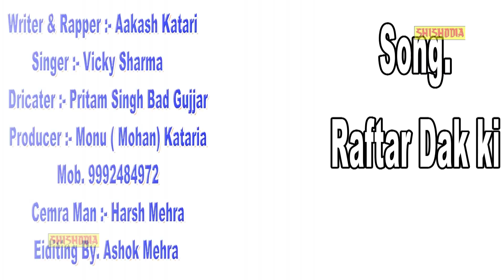DJ Bhole song 2018 || Raftaar Daak Ki || रफ़्तार डाक की || Kavad Bhajan || Vikki Sharma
Song Name = Raftaar Daak Ki
Singer = Vicki Sharma
Music = M.G. Bros Rewari
Writer And Rapper = Aakash kataria
Producer  : Monu (Mohan) Kataria (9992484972)
Director = Pritam Singh Bad Gujjar (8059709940)
Camera = Harsh Mehra
Editer = Ashok Mehra
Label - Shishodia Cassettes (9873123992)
Production House - Shishodia Cassettes